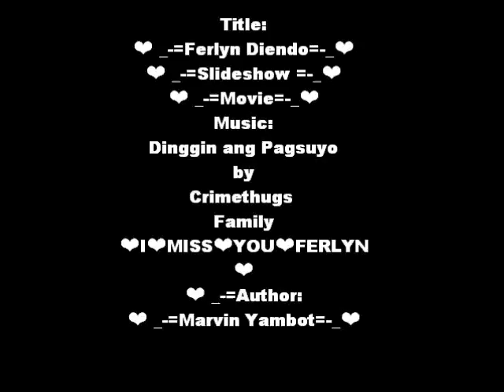Ferlyn Diendo Slideshow Movie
I miss you ferlyn.